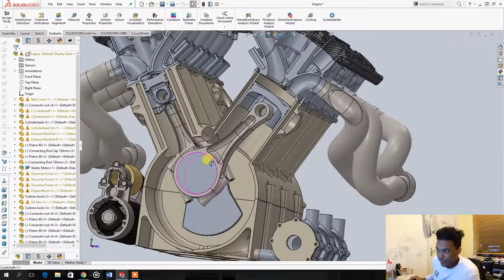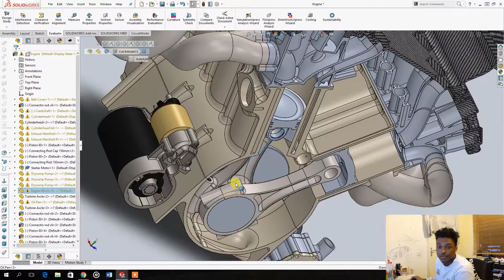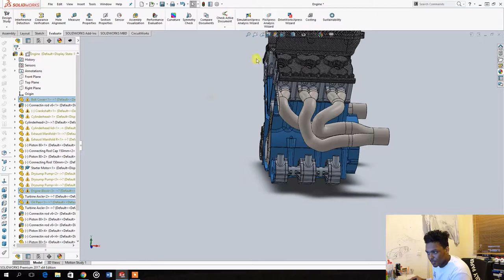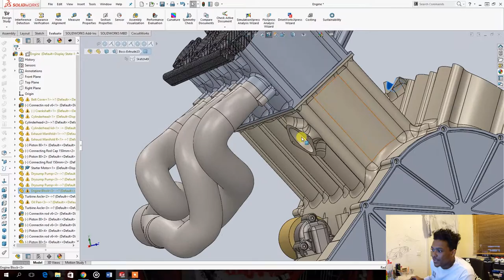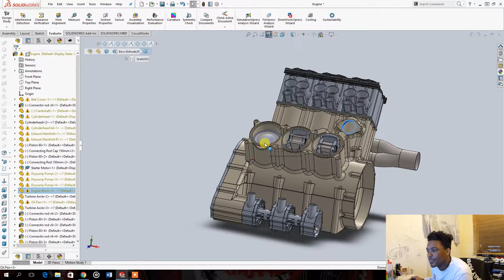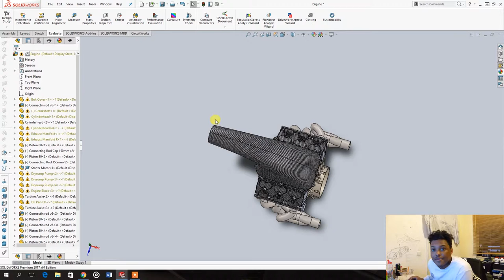Engine lubrication and cooling explained | Single Seater | SVA Design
Hello and welcome to SVA Design

in this video i explain how th cooling and the lubrication works in the v6 engine in the single seater hypercar.

SVADesign

Shaquille Veldboom